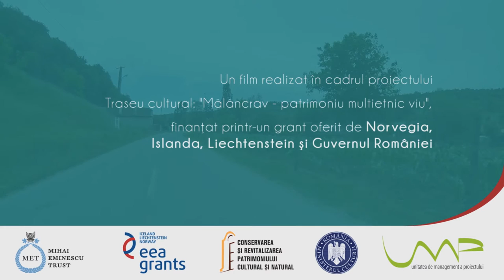Mălâncrav - patrimoniu multietnic viu - Tradiții și obiceiuri, sărbătoarea coroanei